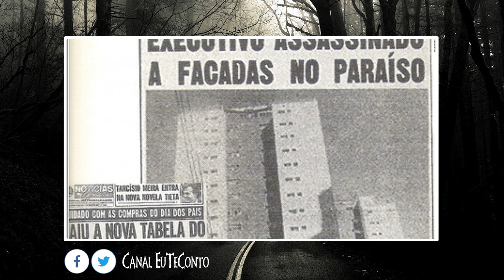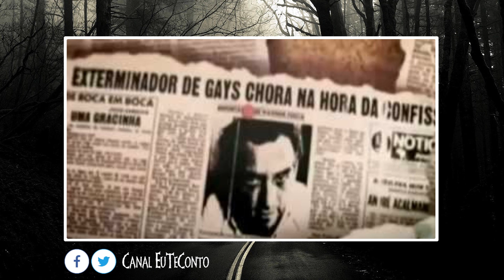Maníaco de Trianon: Fortunato Botton Neto e seus cruéis assassinatos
Fortunato Botton Neto foi um jovem garoto de programa que tinha seu ponto no Parque Trianon em São Paulo. Conhecido como Maníaco de Trianon, o serial killer assassinava seus clientes em busca de dinheiro e pertences.